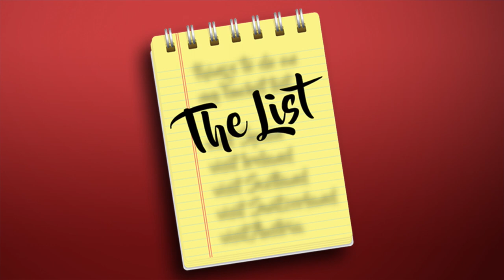The List: Ways guys can make their wives happy, according to Pat Tomasulo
WGN Morning News sports anchor Pat Tomasulo shares a list of ways he thinks men can make their wives happy.